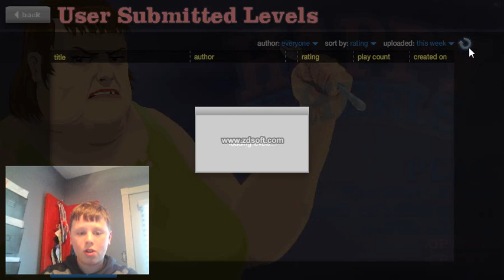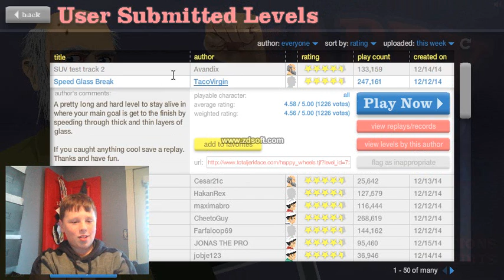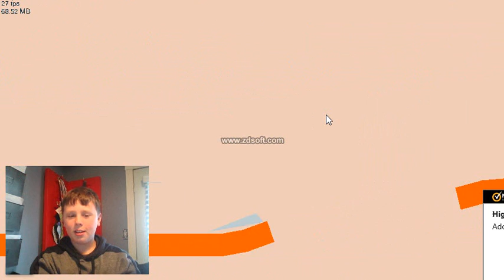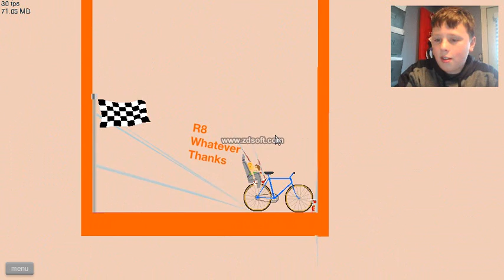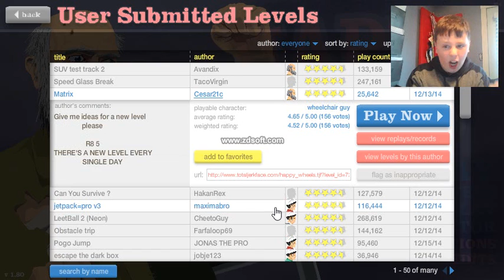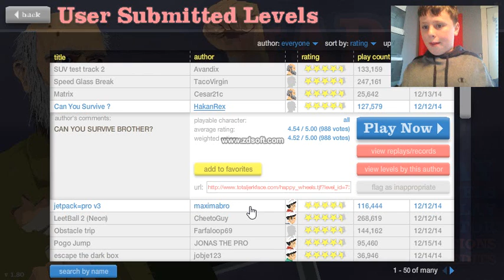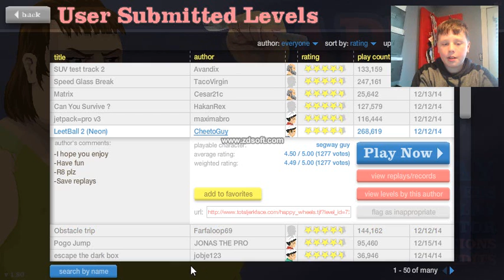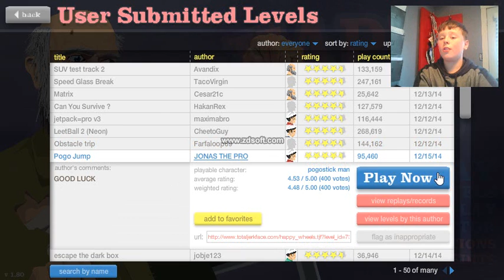Pro Newbs: Happy wheels #2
Yay and your welcome.